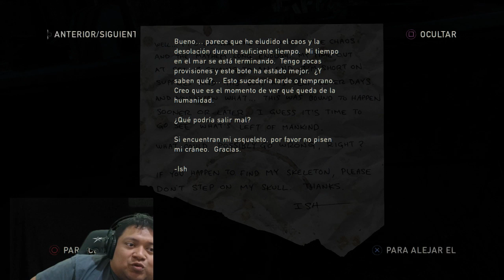The Last of Us Remastered | Campaña Completa en español